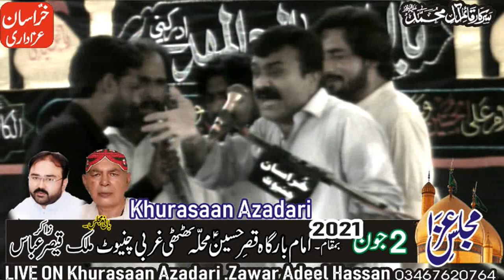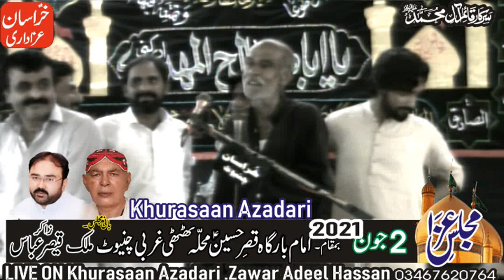Zakir Qazi Waseem Abbas Majlis 2 june 2021 New Qasida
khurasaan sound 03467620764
چینل میں محرم زاکر سید زریت عمران شیرازی
محرم زاکر سردار عون صابر شاہ
محرم زاکر سید مرتضیٰ عاشق
محرم زاکر سردار وسیم العباس بلوچ سکھیکی منڈی 2020
علامہ غلام جعفر جتوئی 2020